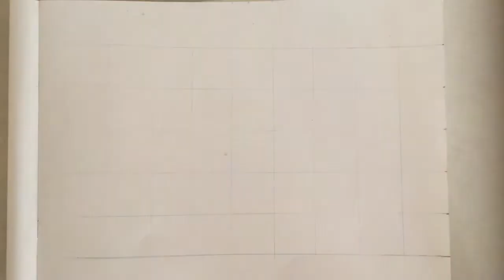Drawing Bugatti divo with pen | timelapse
Drawing Bugatti divo car with a black ball pen

Materials used
Hb pencil
Black ball pen